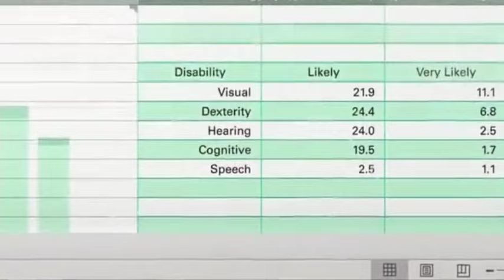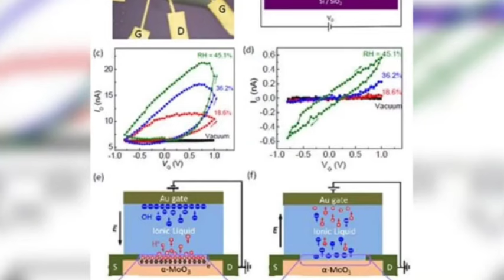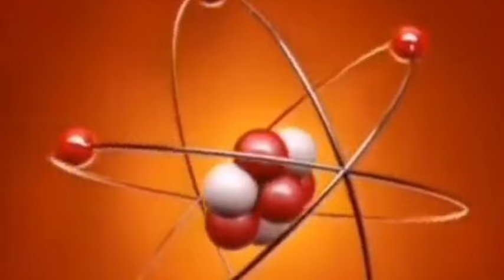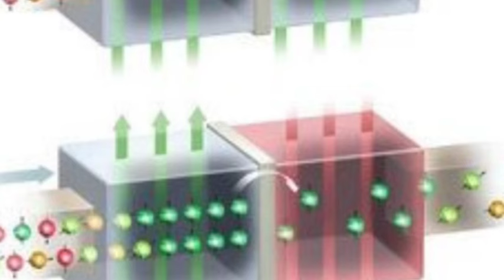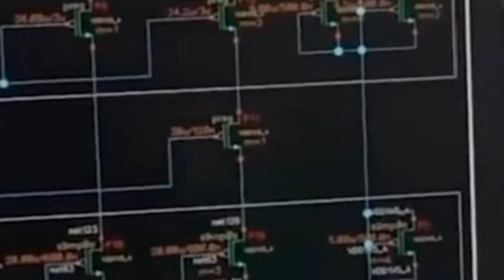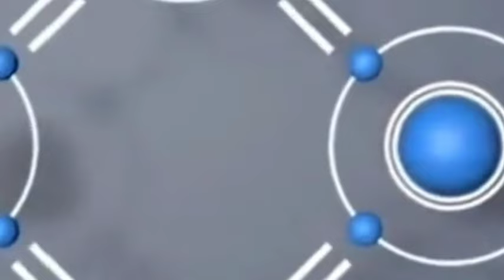Peking University has developed a 10nm two-dimensional transistor, which is the fastest in the world